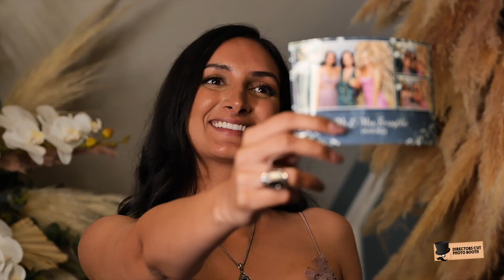Elite Photo Booth - Directors Cut Photo Booth